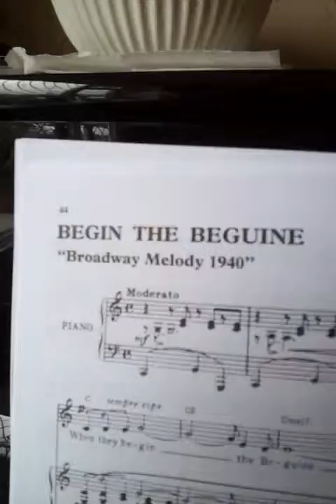some more piano practice